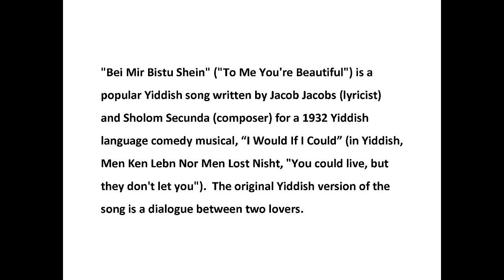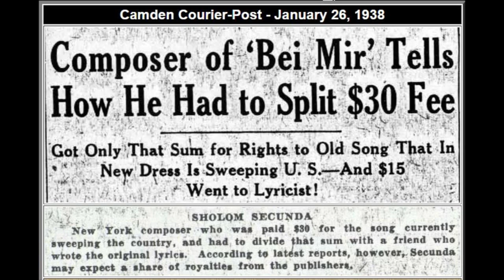Bei Mir Bist Du Schon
Spring 2020 recording for sharing during COVID-19 Pandemic